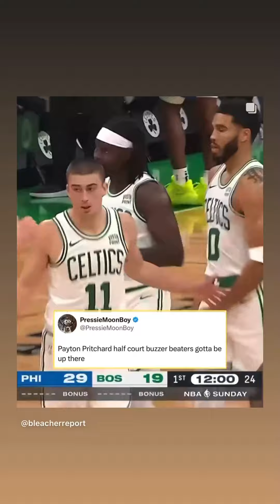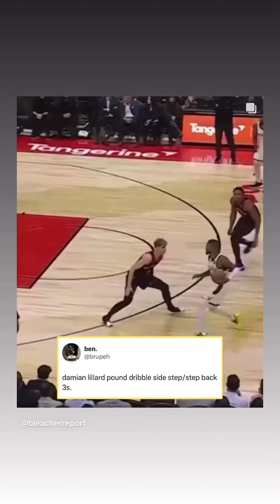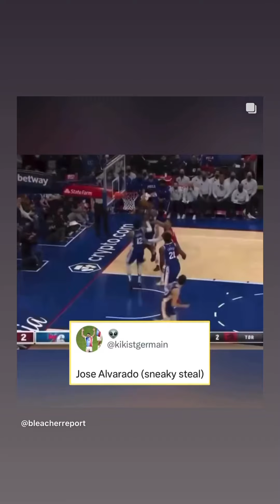NBA “Best At” Compilation